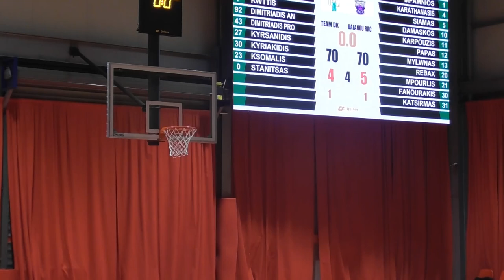Basketaki Salonica Master - Team DK Vs Galanou Raccoons ( 24/10/2024 )